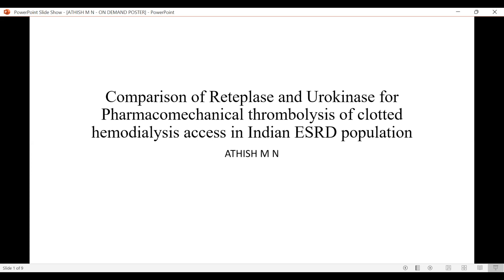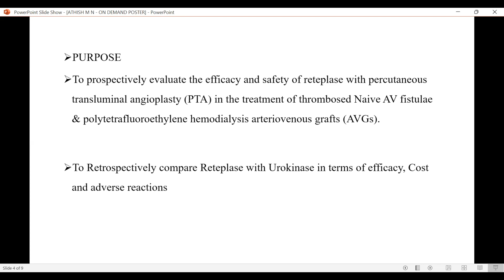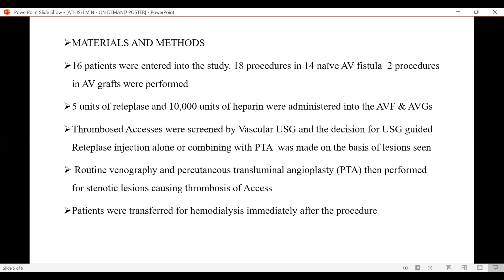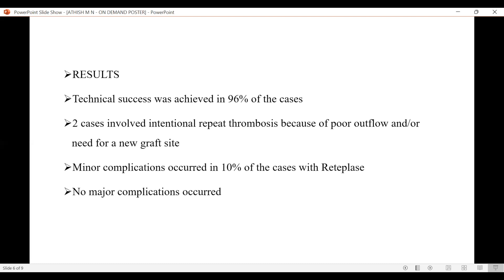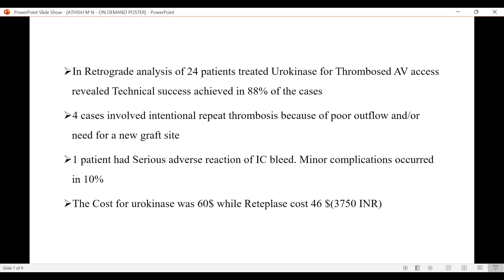Athish MN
INForm web meeting was held on 25 Feb 2023. 'Gleanings from ASDIN 2023' was the theme. Papers presented from India were highlighted in the meeting by the authors themselves. In this video, Dr. Athish M N, presents his work on comparison of Reteplase and Urokinase for pharmaco-mechanical thrombolysis of blocked dialysis catheters.